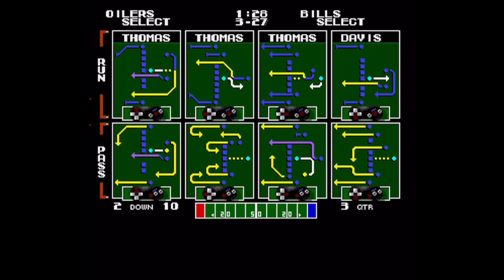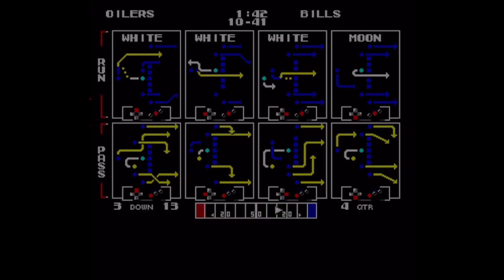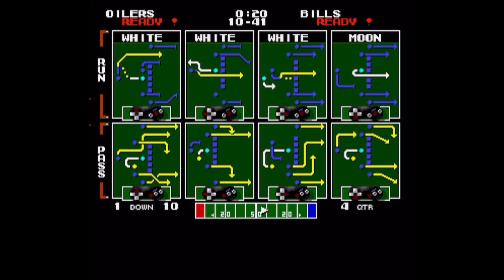Houston Oilers (CPU) vs. Buffalo Bills (CPU) - Tecmo Superbowl (Sega Genesis)